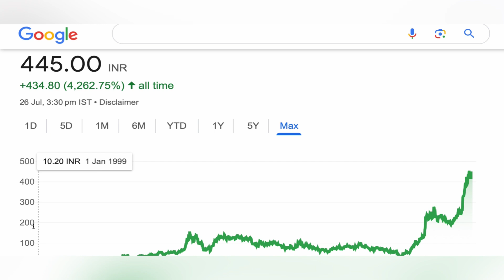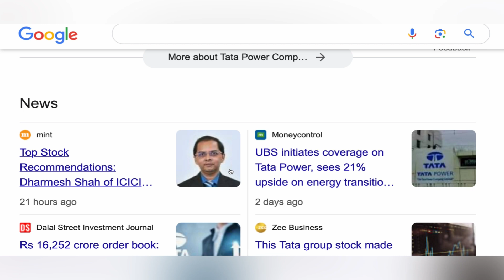Tata Power share | Tata Power share news 🔰 upper circuit stock Tata Power target stock 29-07-24